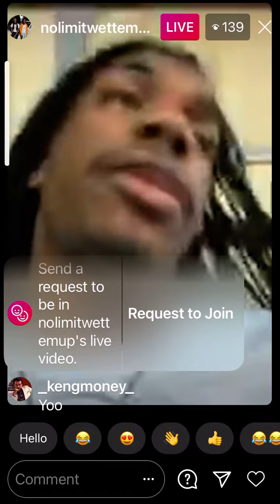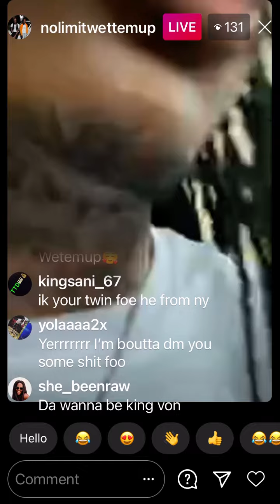Nlmb lilwet mad asf on ig live 🙃🥴‼️‼️